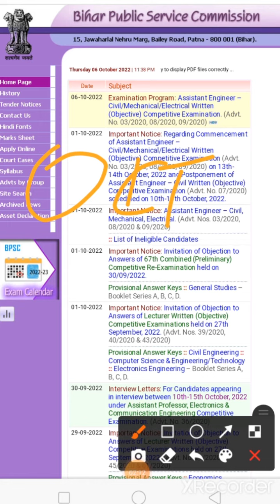bpsc..bpsc67th actual cut off... result///